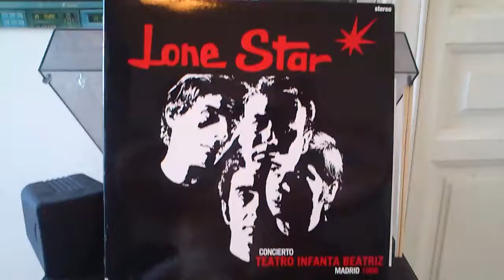LONE STAR - La Leyenda - (Concierto Infanta Beatriz - 1968)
Recorded live at Teatro Infanta Beatriz of Madrid in 1968. Released in 2010